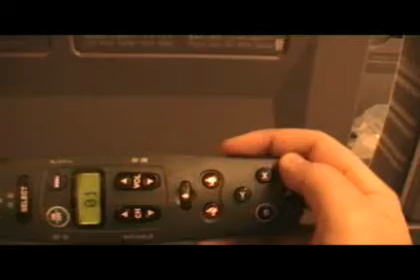Japan Airlines Magic 2 PTV controller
Here is the remote controller of the Magic 2 PTV system installed on Economy class seats of Japan Airlines Boeing 747-400. Explanation in Itlian language. Seguite tutta la storia del mio viaggio in Giappone dal mio blog,